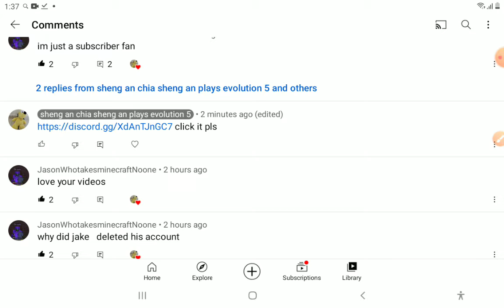Shoutout to JasonWhotakesminecraftNoone